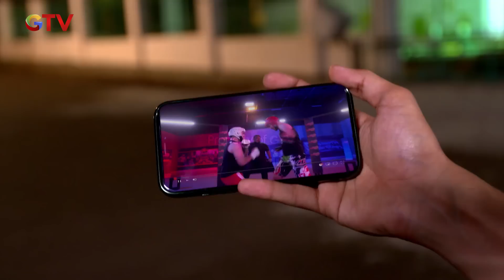Iyan Mencoba Untuk Tenangkan Marvel - Anak Jalanan A New Beginning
Iyan Mencoba Untuk Tenangkan Marvel Agar Marvel Kembali Fokus Dalam Bertanding Melawan Putra Dan Amanda Akan Menjadi Tanggung Jawab Club Warior